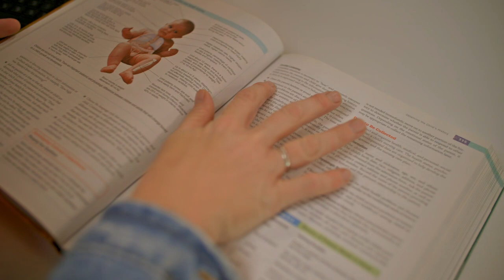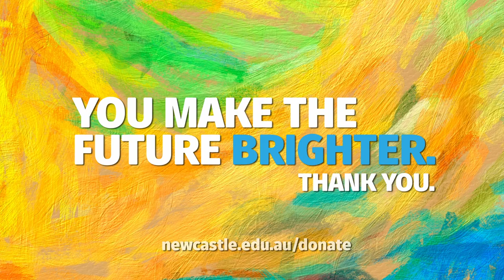Thank you from Connar, one of our scholarship recipients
We are so grateful for the generosity and kindness of our philanthropic community at the University of Newcastle, and the ripple effect of positive change they are making across the world. Connar shares her gratitude here, as a scholarship recipient.